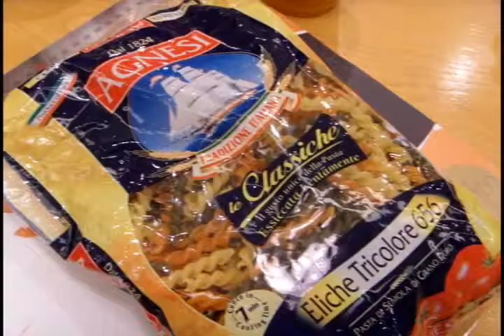All about Super Macro's world!!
This camera gets amazing Macro Lens!
Wow It's almost like  a microscope!!